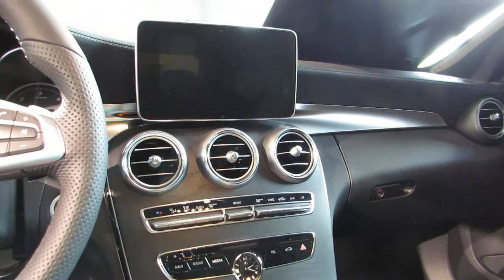2015 Mercedes C 220 BlueTEC Amg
Hallo und Herzlich Wilkommen zu einer neuen video vom Auto HP.
Im folgenden wird euch das neueste aus dem Haus Mercedes-Benz vorgeführt. Viel spas mit dem New Mercedes-Benz C Class 2015 / C 220 Bluetec Amg 2015 Exterior & Interior

Fahrzeugdaten / Vehicle Data :
Performance / Leistung: 170 PS (HP)

Ausstattung / Equipment:
- COMMAND online
- Burmester Surround-Soundsystem
- Fahrdynamik-Paket
- Klimatisierungsautomatik THERMATIC
- Panorama-Schibedach electr. inGlad
- DIESELPARTIKELFILTER
- Sitzheizung vorn
- AMG Styling
- AIRMATIC DC (semiaktive Luftfederung)
- Aktiver Park-Assitent
- Geshwindigkeitslimit-Assistent
- Dynamische Zielführung